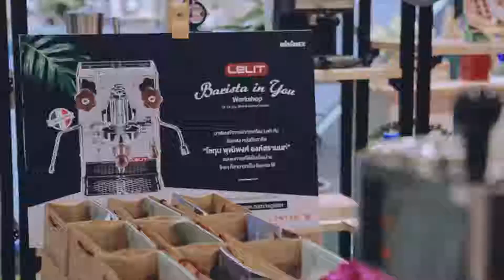Lelit Barista in You Workshop